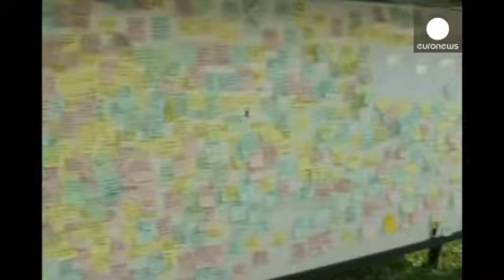Corea Sud: morto un sommozzatore durante ricerche dispersi del traghetto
Un sommozzatore impegnato nelle ricerche dei corpi dei dispersi del traghetto sud coreano affondato il 16 aprile con 476 persone a bordo è morto mentre esplorava il relitto della nave.

Ha spiegato un portavoce dell'ospedale che il sub, 53 anni, ha cominciato ad avere problemi di respirazione a una profondità di 25 metri.

L'uomo ha perso conoscenza ed è stato trasportato all'ospedale, dove è deceduto. Il bilancio attuale della tragedia è di 263 morti e 39 dispersi. A bordo del traghetto c'erano...